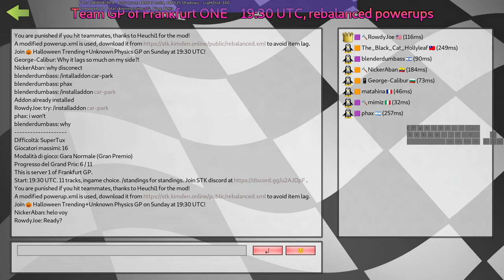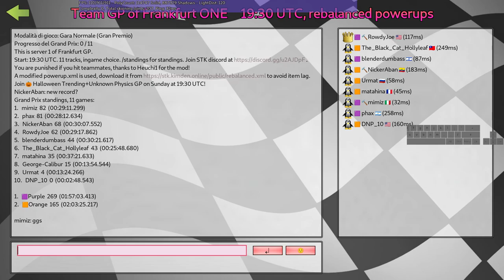blenderdumbass Podcast with SuperTuxKart gameplay in the background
hello and welcome to episode 1 of this podcast, we did the presentations somewhere in the video or maybe on episode 2? Anyway let's get right to the timestamps:

0:00 Blooming Start
2:35 The boing
5:04 SuperTux Raceway
7:38 Sandwich
12:36 RT5 Brasil
15:25 Box racing
21:00 Cinema
27:30 Pinguino Square
29:46 Cold Peak
32:44 Here we do presentations
37:51 Candela reverse